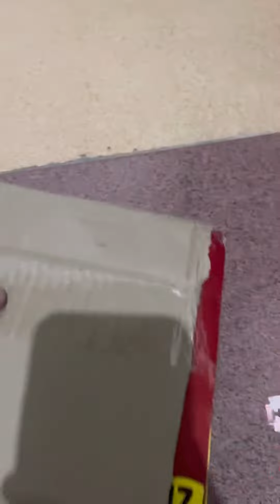BENG BENG 1 BOX